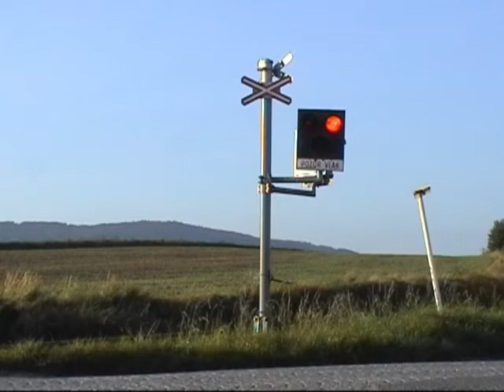Železniční přejezd v Troubelicích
Železniční přejezd s výstražníky AŽD 71 před nádražím Troubelice, průjezd Regionovy. Železniční přejezd nemá pozitivní signalizaci.